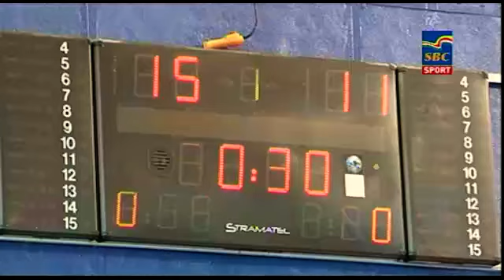Sports News 11-12-2018